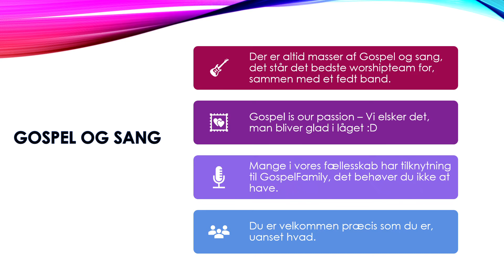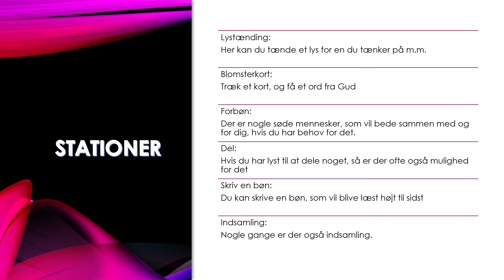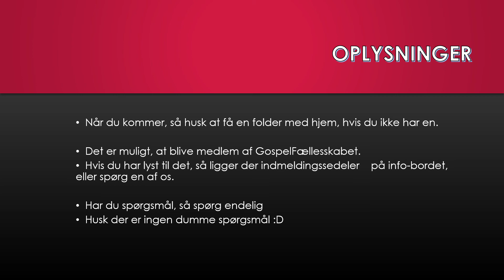INFO-Video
Opdateret Info-Video
Denne version skulle være lettere at, nå at læse mens videoen kører, ellers så kan du pause videoen :D